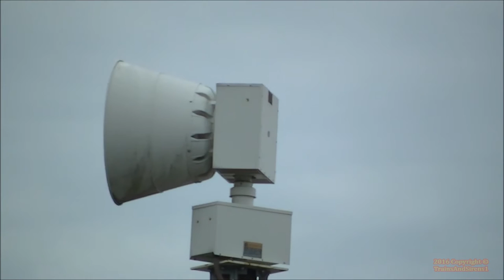(High Pitched) FS 2001-SRN Weekly Tornado Siren Test, Alert Signal - Anderson, SC 5/16/16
Shot on May 16, 2016 (I was able to go out to film this siren). This is a weekly tornado siren test of the Anderson County Tornado Siren System. This siren is tested every Monday at 9:00 AM ET. I came a little later to this siren than usual because I had trouble taking the route to this siren. I came to here about 4 minutes before the scheduled siren test. I was unable to set the scanner up because it was time (9:00am) for this siren test and this siren activated right on time.
I did not expect this siren to be that high pitched! There is another 2001-SRN (heard during wind down in this video) about a mile or so that is also high pitched. The exact location of the siren is unknown for now. I will be trying to find more siren locations in Anderson County. This siren is located in Anderson, South Carolina near Broadway Lake at a lake community center off of Broadway Lake Road and Mcfalls Landing (drive).

Recorded by a JVC Everio GZ-E200BU